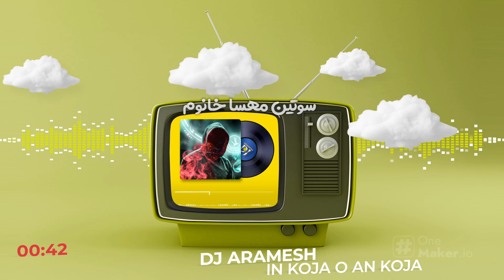این موزیک واقعا بی ادبیه ؟؟؟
رفقا سلام . در این ویدیو شعر ایرج میرزا رو آهنگسازی و تنظیم کردم البته من خوانندگی نمیکنم ولی چون این کار فرق داشت خودم خوندم
خلاصه امیدوارم چند لحظه ای رو بخندی و شادشی
دمت گرم که حمایت میکنی کامنت حتما برام بزار و اگر این مدل کارا خوشت میاد برام تو کامنت بنویس که بازم درست کنم .
Composer, Arrangement and Producer : DJ ARAMESH
کلیه حقوق مادی و معنوی موزیک و ویدیو متعلق به شبکه یوتیوب  دیجی آرامش می‌باشد
ALL MATERIAL AND INTELLECTUAL RIGHTS OF MUSIC AND VIDEO BELONG TO YOUTUBE CHANNEL DJ ARAMESH
متن شعر
کارگر زیر کار و دختر در زیر یارو
هردو مینالند اما این کجا و آن کجا
یک منار در اصفهان . یک منار زیر پتو،
هر دو جنبانند اما این کجا و آن کجا
دختر دروازه غار . دختر دریا کنار.
هردو عریانند اما این کجا و آن کجا
 سرباز روی مین و دختر روی کیر و
هردو میرن رو هوا این کجا و آن کجا

بند تنبان فاطی و سوتین مهسا خانوم،
 هردو چسبانند اما این کجا و آن کجا
نیزه داران در مصاف . بیضه داران در لحاف،
هردو در رزمند اما این کجا و آن کجا

 مریم  با رژ لب، بهزاد با خایه اش  1:10
هردو میمالند اما این کجا و آن کجا
بستنی در قیف و کو🍓 هم در لای پا
هردو را میلیسند اما این کجا و آن کجا

دانه فلفل سیاه و خال مه رویان سیاه،  1:27
هردو جانسوزند اما این کجا و آن کجا
 بچه در قنداق و 🙈  در وطن
هردو می😂 اما این کجا و آن کجا